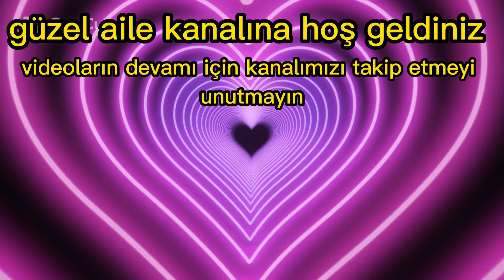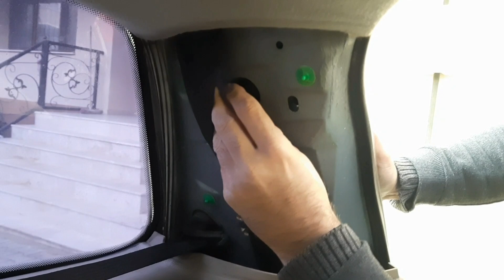FORD CMAX ARKA STOP LAMBASI NASIL SÖKÜLÜR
ford c max park lambası değişimi